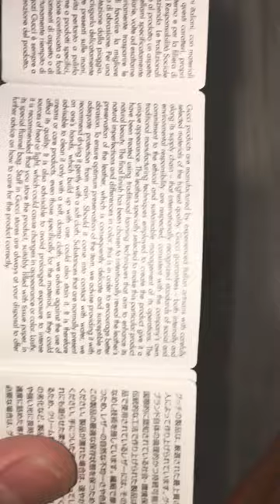Gucci King Snake Card Holder Unboxing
Hey youtube as my first video ill do a simple small unboxing as i havent got a camera and microphone and im less experienced infront of a camera , subscribe to me as ill gradually do bigger unboxings,hauls and videos :)!

gucci louis vuitton prada hermes chanel haul designer luxury